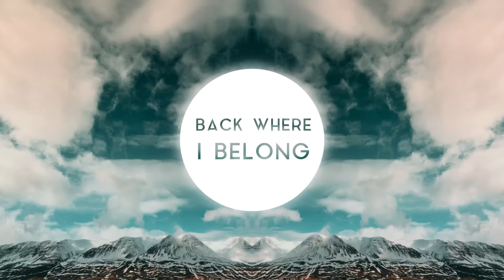Otto Knows Ft. Avicii - Back Where I Belong (FutureFox Remix)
Hi guys,
I made this for a Wavo remix contest and if you like it would be awesome if you can give me a quick vote

Visualizer by Tre Bennett